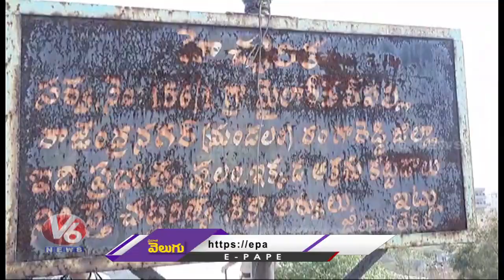Demolition of Illegal Constructions In Rajendra Nagar | Hyderabad | V6 News